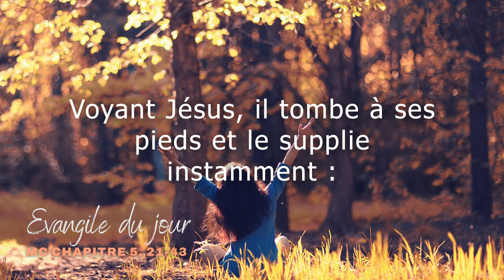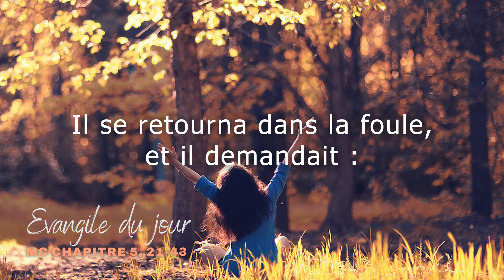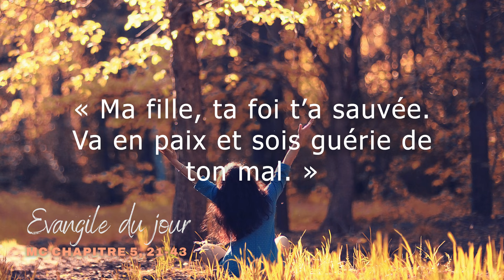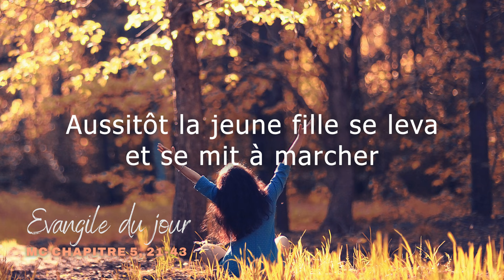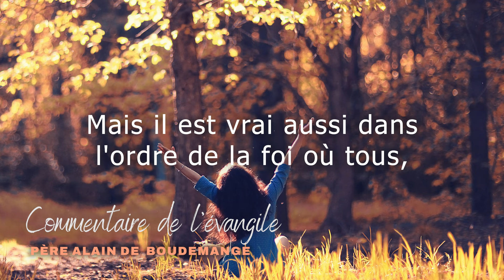Evangile du mardi 30 janvier 2024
Evangile Mc 5, 21-43
Chant: "Il ne dort ni ne sommeille" par Emmanuel music